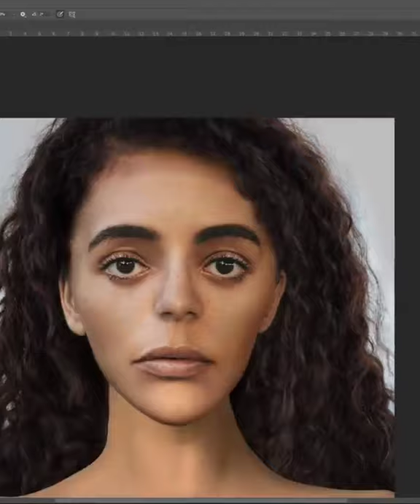How mommy QUEEN Looked when she was alive